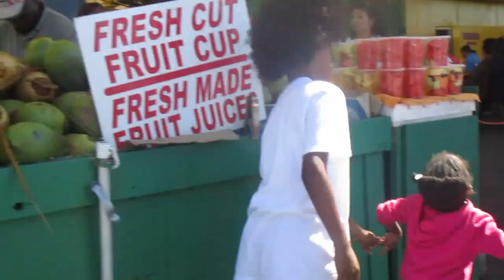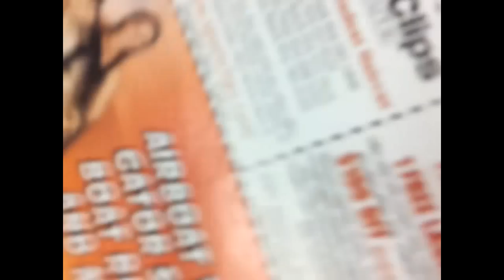Yes Im Cheap-Family Vlog #101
Im a hardworking fiance and mother of 3 with step children. My family is funny,crazy and entertaing at the same time. I love to take pictures and capture moments of my life so i figured why not show it with the world.We are a black family and i would love to encourage more familys to vlog. its cool...hope you enjoy!!!

Email any Questions: Phylicia_Life@hotmail,com

Camera:Canon Powershot Elph 150is